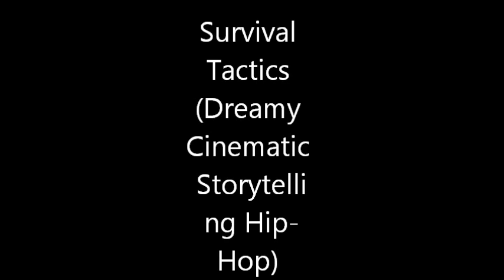Survival Tactics (Dreamy Cinematic Storytelling Hip-Hop)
Beautiful ambient piano melodies, lush female vocal textures, cinematic strings, percussive ethnic acoustic guitar fills, deep electric bass guitar blended with 808-sub bass, and modern trap hip-hop drum programming / Perfect for projects that need modern trap hip-hop drums and bass with tranquil lush ambient peaceful world cinematic sounds and flavors
To purchase music for your video production please visit:

or